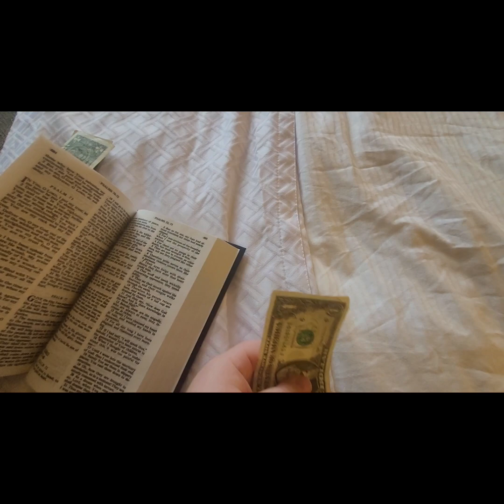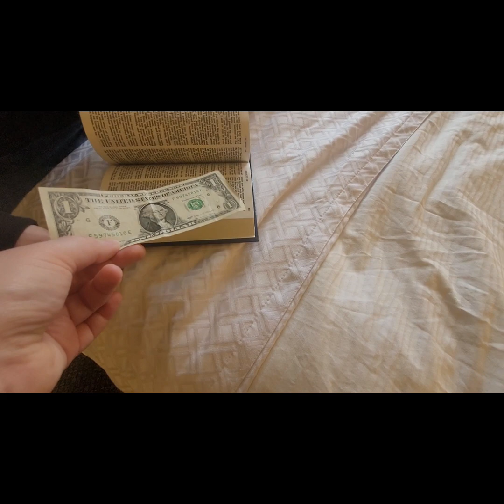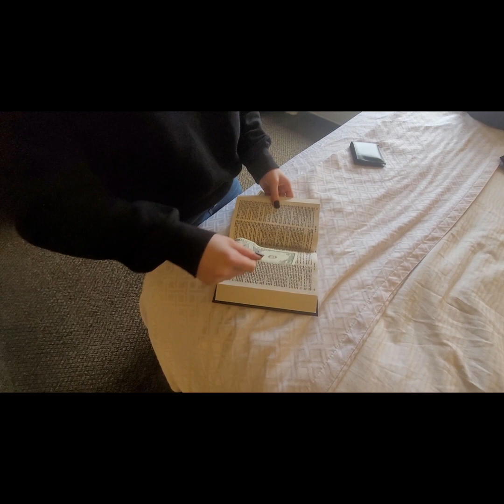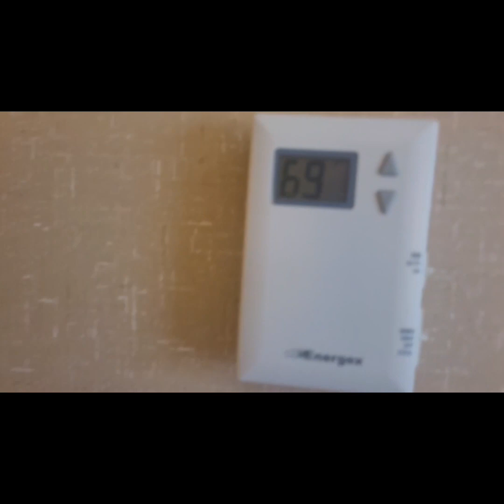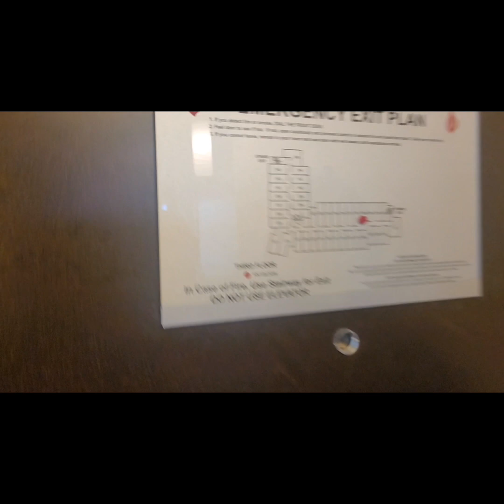ISSDA State '23 Speech Vlog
ISSDA State Speech Tournament 2023 Vlog

We had a lot of fun over these past few days, and we recorded it all so that you can see what Speech is all about!